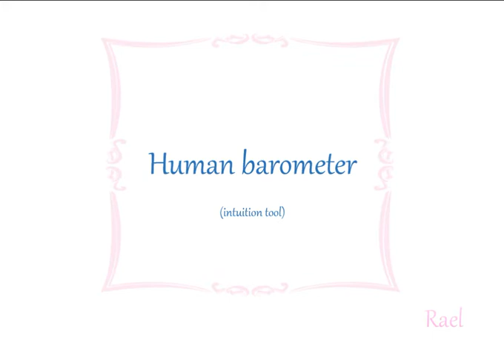Test Everything Against Yourself - Human Barometer Intuition Tool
This is a teaching exercise from my seminars and book that I have included in my Empowerment Cards.

Learn different ways to use this to strengthen your intuition, get clearer answers and build your trust and self esteem.

I want you to empower yourself and find your way back to appreciating your gorgeous heart and soul and the perfection of us on this journey we share.

As always, you are in the right place, right time and right body for your journey.

Much love
Rael

Check our my online course! - Full access for a year!

Its only $5 US for a kindle version and can be used with or without my companion Empowerment Cards.
(there is also a simplified 6x9 which is inexpensive)

The paperback "illustrated edition" (there is also a simplified 6x9 which is inexpensive) is beautiful, 8.5x8.5" and contains the Empowerment Cards as pages within the book so you have the added tool of using the book itself as a pick-a-page support technique built in for you to use immediately.
Included is a 20 page a Re-Frame Journal to support your confidence and your journey back to yourself!